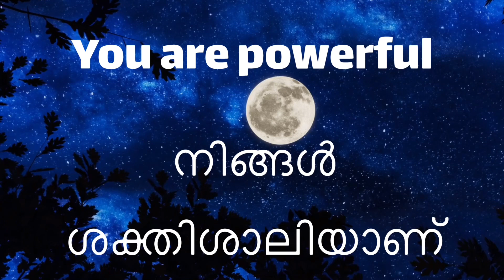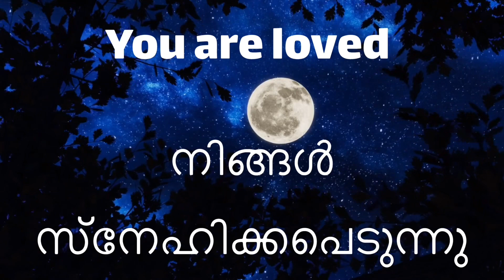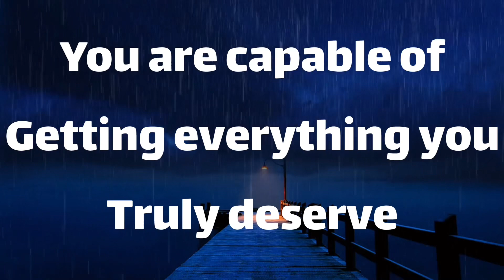Universe Wants Your Attention - Message From Universe